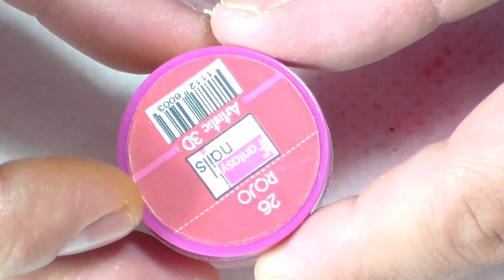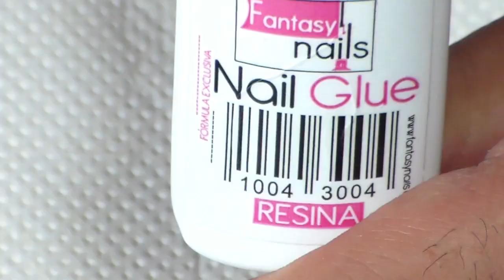Uñas estiletto en tonos rojos (colaboracion con Nancy Nails)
hola amiguita a qui les dejo este video en colaboracion con una amiguita de a qui de youtube esperando que les guste saludos.